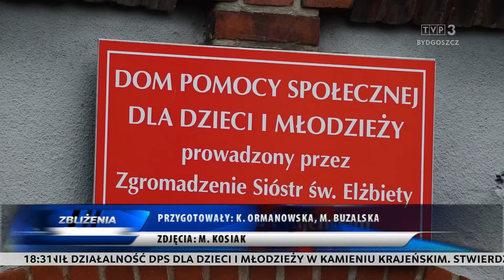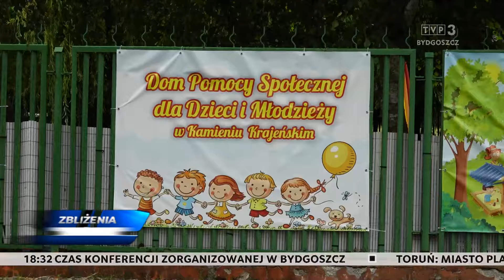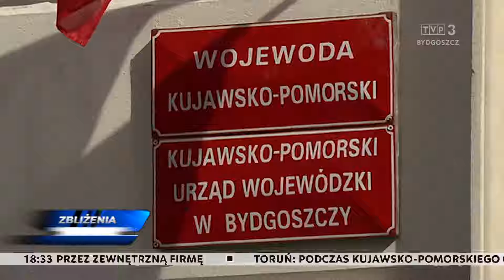Kolejna kontrola w DPS w Kamieniu Krajeńskim. Wojewoda negatywnie ocenił jego pracę, 13.06.2024 r.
Wojewoda kujawsko-pomorski negatywnie ocenił pracę Domu Pomocy Społecznej dla Dzieci i Młodzieży z Niepełnosprawnością Intelektualną w Kamieniu Krajeńskim. To wnioski z kontroli, jaką przeprowadzono po doniesieniach o nieprawidłowościach, do jakich miało tam dochodzić

Na naszej stronie opublikowaliśmy pełne wystąpienie pokontrolne wojewody kujawsko-pomorskiego z dnia 13 maja 2024 roku. W dokumencie tym szczegółowo przedstawiono wyniki kontroli oraz wydano zalecenia pokontrolne